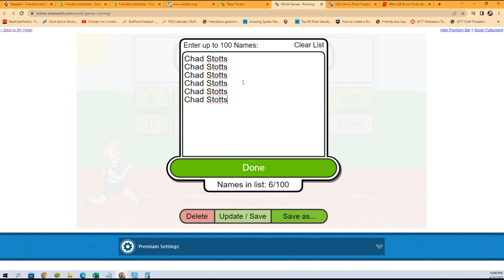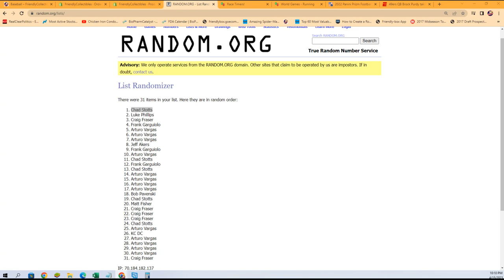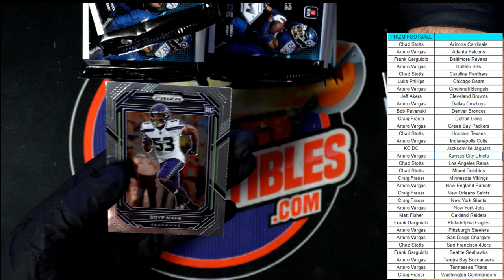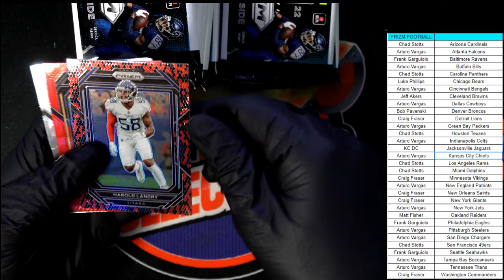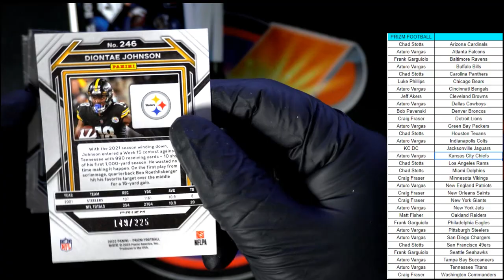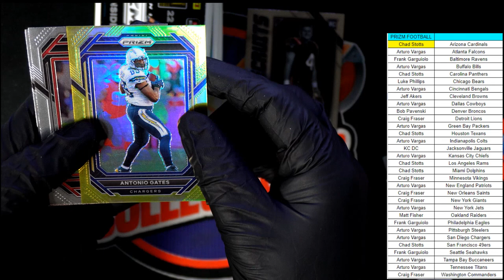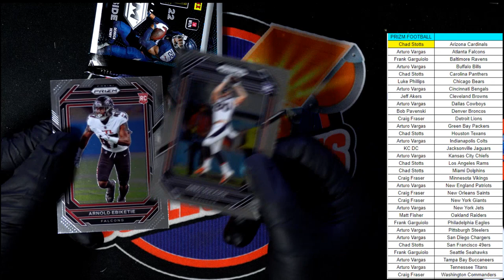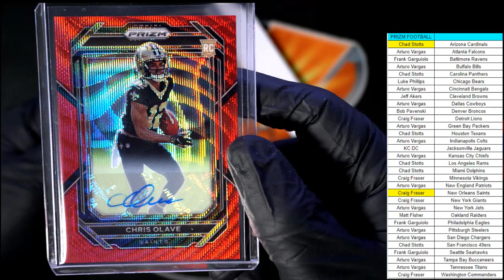2022 PRIZM FOOTBALL ID 22PRIZMFBPYT205